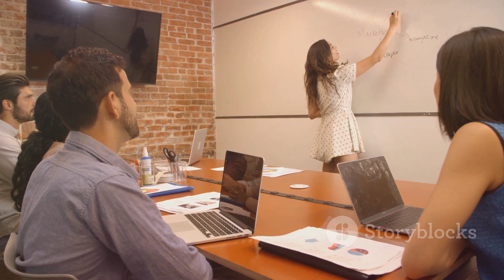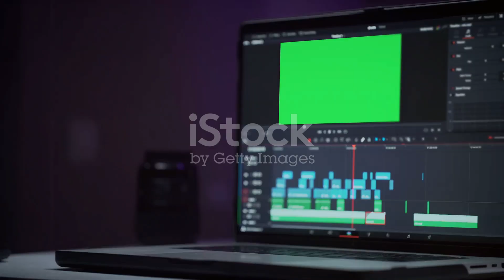Kickstart Your Content Creation Journey 2024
Kickstart Your Content Creation Journey by Carmella's Workspace

00:00:18
The Seed of Creativity

00:00:40
The Power of Planning

00:01:00
Breathing Life into Content

00:01:18
Perfecting Your Craft

00:01:35
Sharing Your Creativity

00:01:46
Embracing the Journey

00:02:03
Expressing Your Creativity